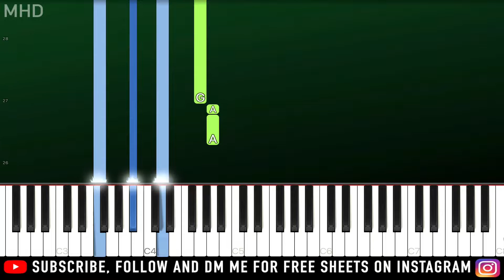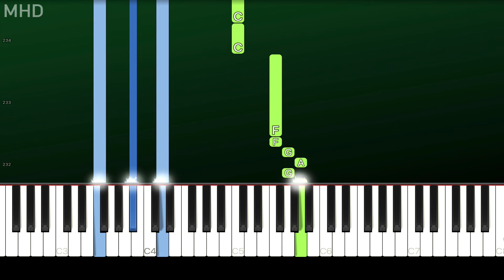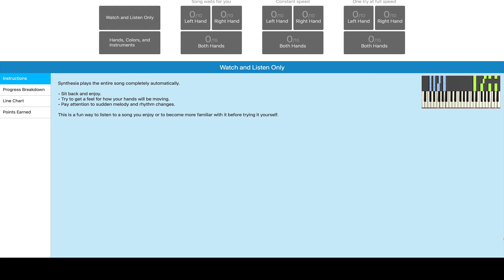Colbie Caillat - Christmas In The Sand (Piano Tutorial Easy)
► Learn How To Play "Colbie Caillat - Christmas In The Sand" (Piano Tutorial | Piano Cover)

🔎 SOCIAL 🔎